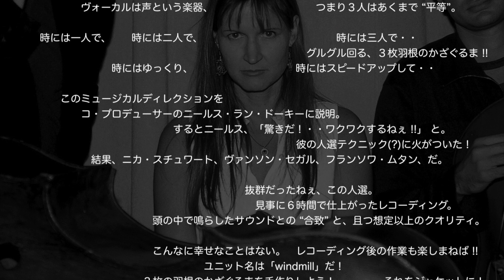３枚の羽根のかざぐるま、均等に回る音楽は魅力が際立つ Paris Recording -14